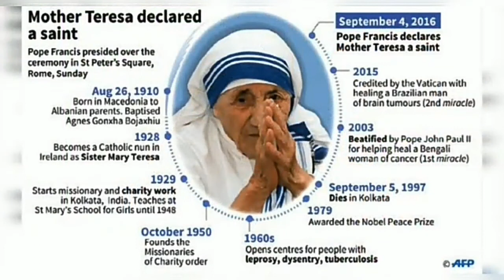మదర్ థెరిస్సా || SRS TV || Telugu ||Happy Birthday Mother || Inspiring Everyone-Everywhere by Teresa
మదర్ థెరిస్సా || Mother Teresa II SRS TV II Happy Birthday Mother (St. Teresa) II Saint Mother Teresa II Inspiring "Everyone - Everywhere" through Mother Teresa II Calcutta : The Legacy of Saint Mother Teresa II Inspiring Mother to the World II Humanity for the World II Mother of the World II mother teresa story in telugu II mother teresa biography II mother teresa status in telugu II మదర్ థెరిసా గురించి ఆసక్తికరమైన వాస్తవాలు II Life Journey of Mother Teresa II Interesting facts about Mother Teresa II Mother Teresa Biography II History of Mother Teresa II